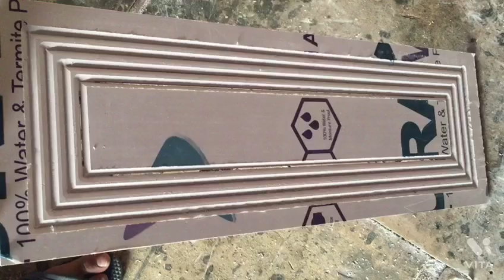catring steel tables new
catering tablet Kaise banaen